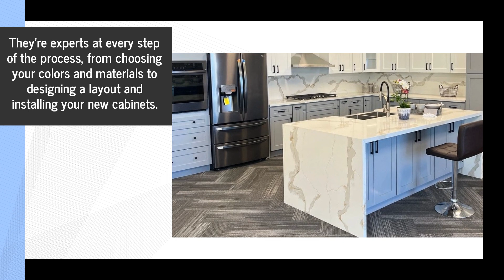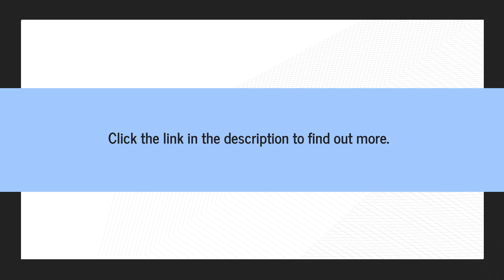Get Kitchen Cabinet & Countertop Design In Mesa For Custom Kitchen Remodeling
They'll help you pick the colors, materials, and accessories, to fit your dream cabinets, or design something entirely new - it's all up to you.